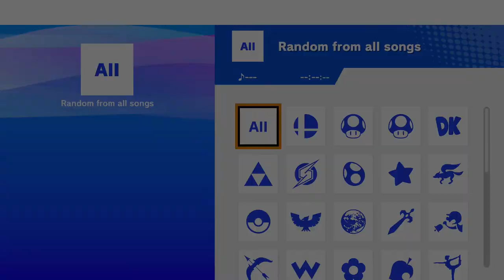Encore Smash Weekly #169 - Raccoon | Cody Vs. MOB | Eliakim - Winners Round 3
Encore Smash Weekly #169 - Raccoon | Cody (Peach) Vs. MOB | Eliakim (Snake) - Winners Round 3

Streamed by: Ryan O'Hara
Brackets ran by: Ryan O'Hara
Custom Animations by: Freddy Feliciano
Overlays by: Barry Paust